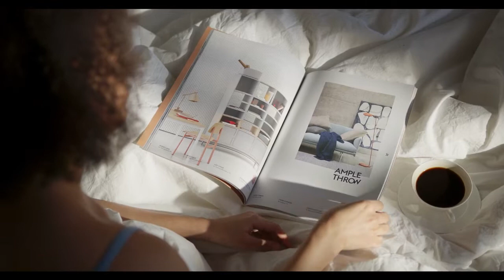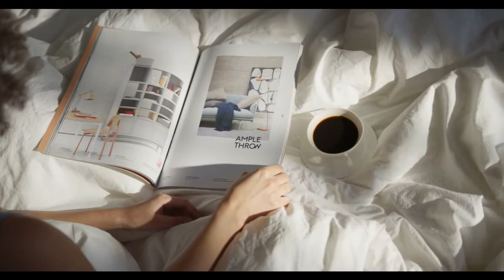INTERESTING FACTS ABOUT WOMEN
Not everyone can tell themselves that they know everything about women. And if you really approach the question, it turns out that such a person does not exist at all. One life is not enough to know a woman. Therefore, we decided to reveal to you some unusual and interesting facts about women.